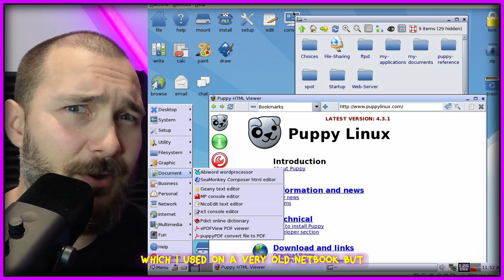Help me ESCAPE Windows 11 (by choosing a Linux Distro for me)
The title pretty much sums it up. I'm curious to dive into the world of Linux again. Maybe I miss browsing Reddit for anything other than leisure. Maybe I love the drama for tweaking. Maybe I'm a burden for punishment, I don't know. Point is, I miss that action and I want back.

Feel free to recommend any distro for me. I played around with quite a number of distros in the past like Ubuntu, Fedora, Linux Mint, Manjaro Linux, Pop! OS, and many others, so don't hold back if you have a particular "exotic" linux distro recommendation!